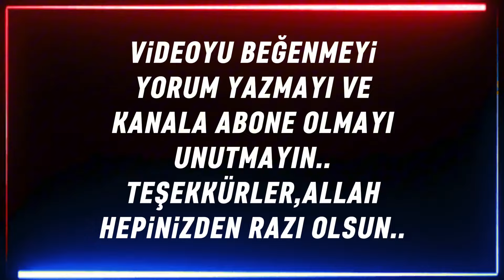Yusuf Kaplan ; Türkiye'yi Savaşmadan Elimizden Alma Planı YAPTILAR.! Dehşet Veren O Detayı Paylaştım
Yusuf Kaplan ; Türkiye'yi Savaşmadan Elimizden Alma Planı YAPTILAR.! Dehşet Veren O Yazıyı Paylaştım